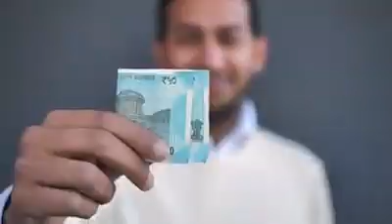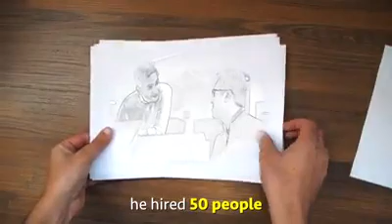February 23, 2020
World Youngest Millionaire